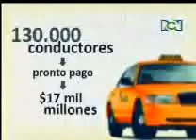Plazo hasta el 15 de marzo para pago de comparendos con el 50% de descuento